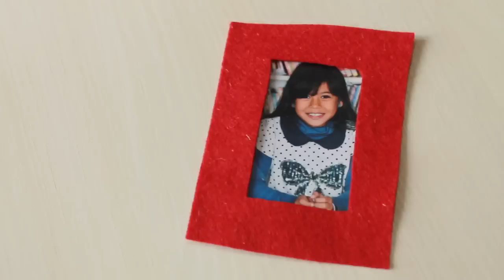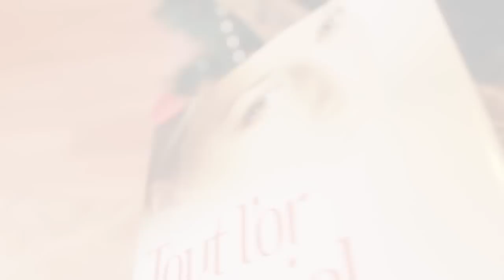DIY n°2 Regalitos de Navidad. ♡ PaoDress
Gracias por haber visto este video y si haces algo de esto puedes etiquetarme en Instagram paodress .

Te mando un besito enorme enorme enorme!

Pao ♥